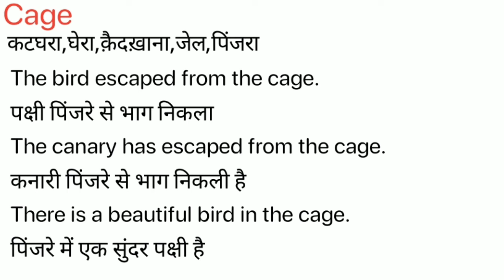Cage Meaning in Hindi/Cage का अर्थ या मतलब क्या होता है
Cage meaning in Hindi
Cage का अर्थ या मतलब क्या होता है
Cage ka Matlab kya Hota hai
Cage ka Hindi Meaning
Cage explained in detail.